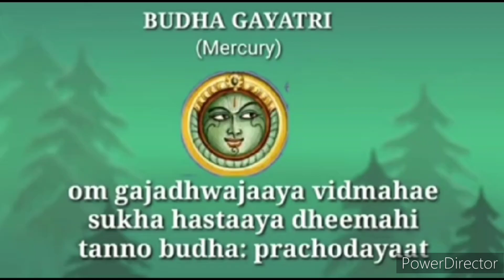Budh Shanti Graha Mantra 108 Times | Powerful Budh Mantra 108 Times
Chant this peaceful & healing Budh Shanti Graha Mantra.

Graha is the 'cosmic influencer' on the living beings of mother Bhumidevi (Earth). The Navgraha are some of these major influencers. The Navgraha includes - Surya, Chandra, Mangala, Budha, Guru, Shukra, Shani, Rahu & Ketu.

The placement of the nine planets in the Horoscope points out the karmic influence on the behavior of the individual. It is believed that chanting peaceful mantras or even listening to them helps to get rid of negativity and spreads positive energy.